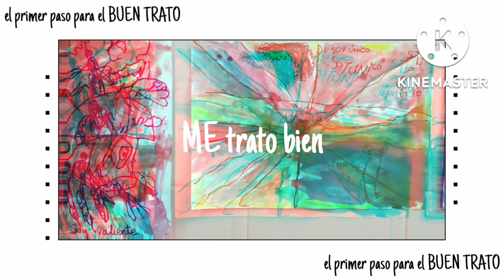Me trato bien. Creaciones. CEIP Victoria Díez. Sevilla. Andalucía